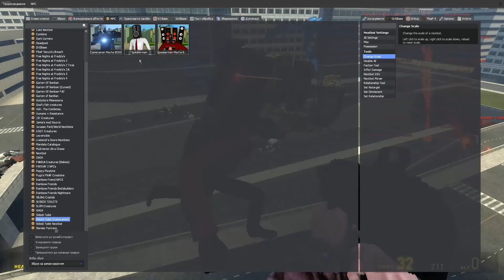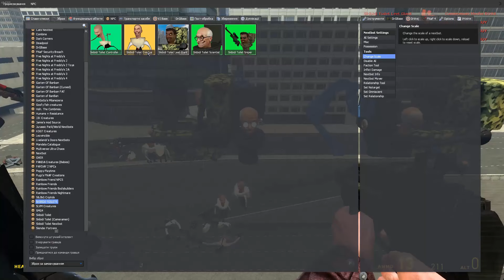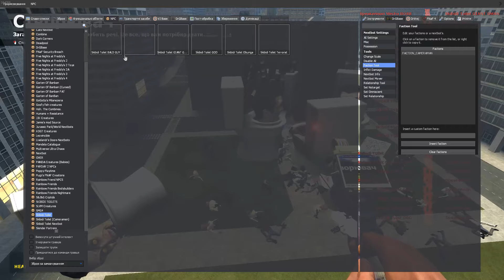SKIBIDI CRAB DOP DOP YES YES CONTROLS CAMERAMAN In Garry's Mod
In this hilarious video, we take a look at how to turn a simple crab into a skibidi swooping menace in Garry's Mod using just a few hot keys.

If you're looking for a hilarious way to kill some time in Garry's Mod, then this video is for you! We'll show you how to turn a simple crab into a skibidi swooping menace using just some hot keys. This fun video is perfect for anyone who loves messing around in the game!